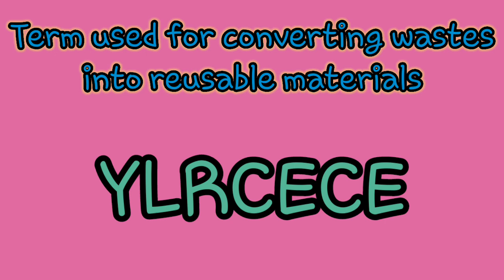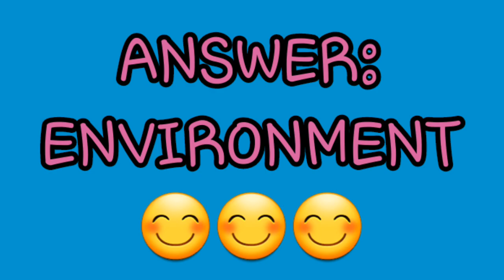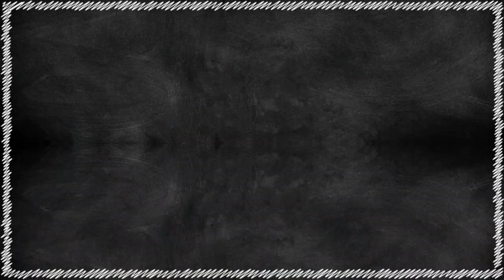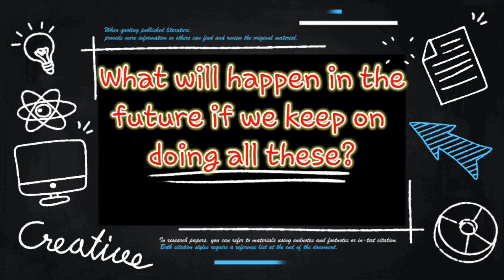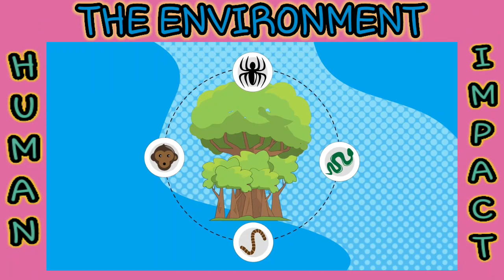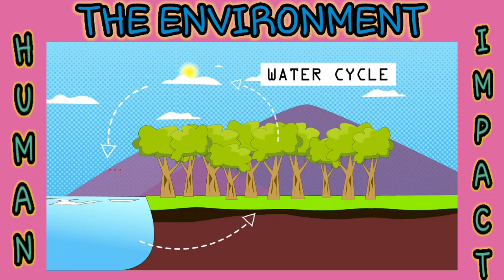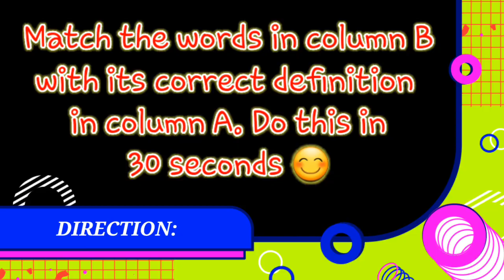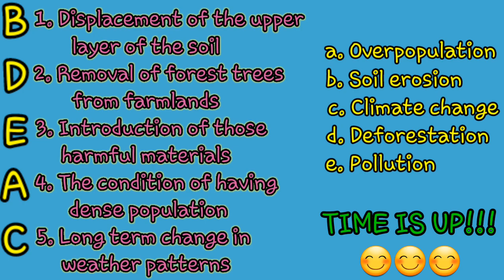HUMAN ACTIVITIES & THE ENVIRONMENT | Grade 8 Science Quarter 4: Module 7